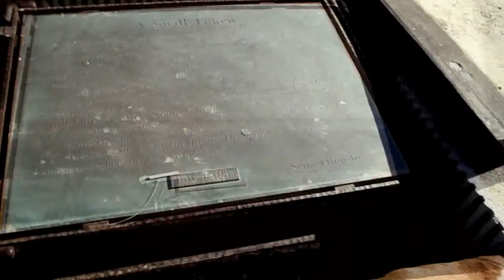Morro Bay Hounds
Roscoe and Rufus perusing our Pacific Ocean for the first time Morro Bay style. Cheers